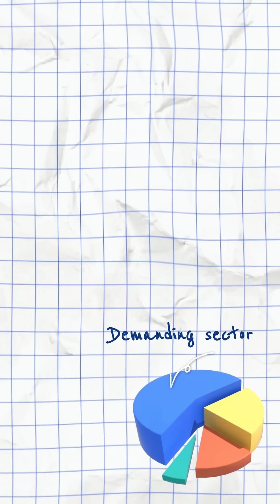My first salary in 🇩🇪 was 60 lakhs salary and this is why| Demanding sectors in 🇩🇪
Want to Study Cybersecurity in Germany? Here Are 5 Top Universities You Shouldn't Miss!
Germany is becoming a global hub for cybersecurity professionals, and pursuing a Master's degree here can open doors to high-paying jobs and PR pathways. If you're planning to level up your career in tech, these universities should be on your radar:
I 1. TU Munich (TUM) - Ranked among the top universities globally, TUM offers cutting-edge research and strong industry ties with companies like Siemens & BMW.
• 2. RWTH Aachen - Known for its technical excellence and innovation-driven curriculum, perfect for future cyber defenders.
• 3. University of Passau - Offers a unique blend of cybersecurity, data privacy, and legal aspects-ideal for interdisciplinary learners.
4. Saarland University - Home to CISPA Helmholtz Center, this uni is a hotspot for cybersecurity research and PhDs.
7 5. University of Bonn - Offers a well-structured program with a focus on secure systems and cryptography.
Whether you're aiming to enter the job market or pursue research, these programs offer strong English-taught options, industry projects, and career support.
©* Planning to apply for Winter 2025 intake? Now is the time to shortlist and prepare!
4 Which university would YOU choose and why? Or are you still confused about which one fits your profile?